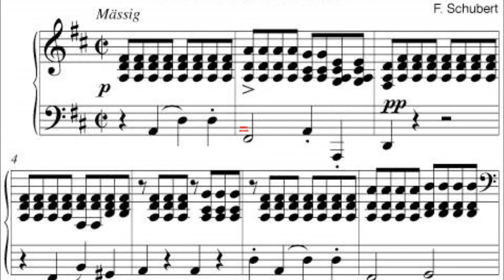Vals de Musetta y final acto II La Boheme Subtitulos español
Final del acto II de La Bohème de Puccini, en la versión de 1989 de la Orquesta y coro de la Ópera de San Francisco.
El famoso vals de Musetta, pero esta vez en su contexto y con subtítulos en castellano, lo que no deja de ser curioso.
A tu salud ;)